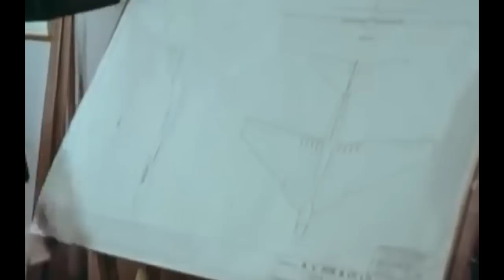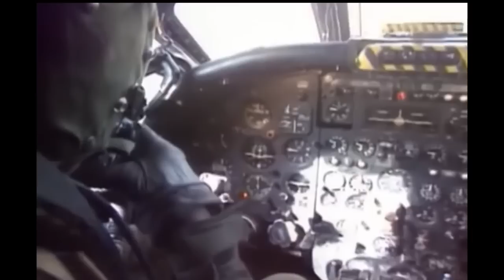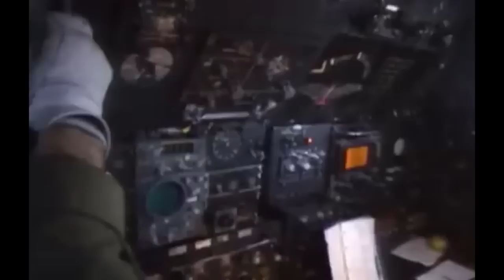The Avro Vulcan Strategic Bomber - Overview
An overview of the Vulcan Bomber

Movies Video Games Featured:
Thunderball 1965
Satellite in the Sky 1956
War Thunder